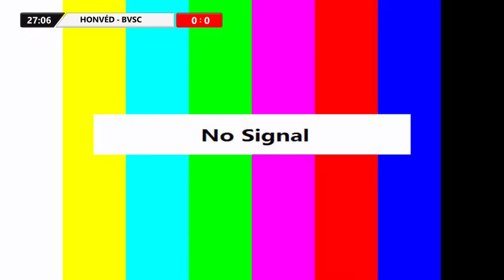Budapest Honvéd–BVSC-Zugló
Élő közvetítés 2024 negyedik, egyben utolsó téli felkészülési mérkőzéséről